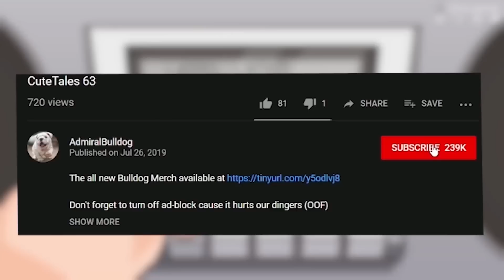Bloodseeker "Q" Damage Build 1KEK6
bloodseeker, funny dota moments, dota memes, 1x6, dota custom game